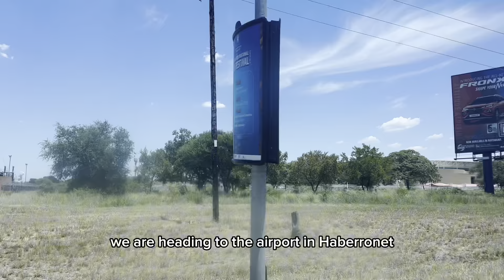Goodbye Botswana 🇧🇼 Emotional Goodbye Between Family!Off to Europe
Saying goodbye can be hard sometimes ,i have home for 8 weeks and tho I miss Dublin I will always miss loved ones
❤️You can also become a channel member by using the join button❤️

Get in contact!Social media links